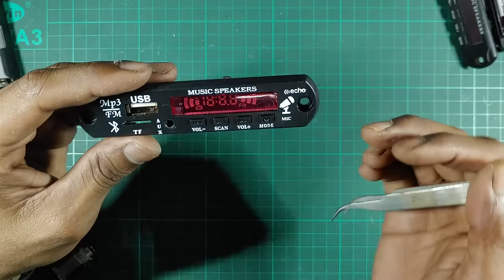How To Connect MIC IN BLUETOOTH MODULE / Echo MIC / Without Mic Circuit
Mic Female Jack Socket Connector

COMMENTS